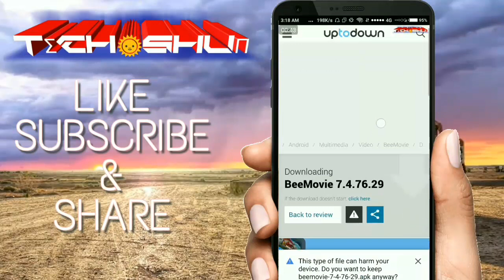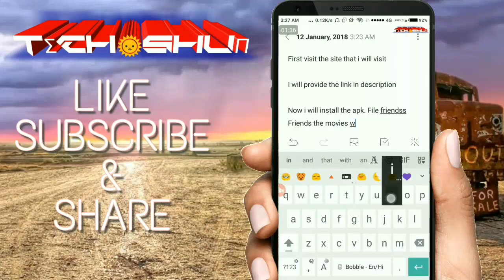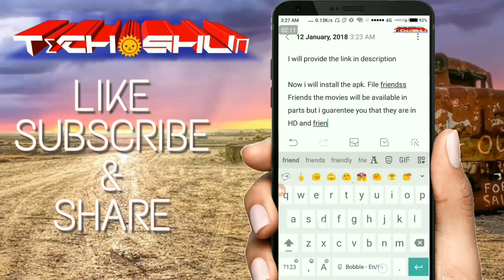HOW TO Download HD HOLLYWOOD HINDI Movies in ANDROID FOR free || TECH SHUN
HEY
 FRIENDZZ🙋🙋🙋

(I AM BACK AFTER A LONG BREAK BECAUSE OF MY EXAMS)

In this video I Will show you the method to download

Movies on any android in HD
For free
Yes friends this is my second video
On the method to download movies in android phones for free
Friends i will
Download movies through an app
|| BEE MOVIE ||

This is not a fake videos Friends

Download link -

BYEEEE

don't SCROLL down...
Key words -

Tiger Zinda HaiYash Raj Films₹504.75 crore(US$79 million)[1]2Golmaal AgainReliance Entertainment₹309.43 crore(US$49 million)[2]3RaeesRed Chillies Entertainment₹308.88 crore(US$48 million)[a]4Judwaa 2Fox Star Studiosures₹216.58 crore(US$34 million)[6]6TubelightSalman Khan Films₹211.14 crore(US$33 million)[7]7KaabilFilmkraft Productions Pvt. Ltd₹209.5 crore(US$33 million)[8]8Badrinath Ki DulhaniaDharma Productions₹200.34 crore(US$31 million)[9]9Jolly LLB 2Fox Star Studios₹197.33 crore(US$31 million)[10]10Jab Harry Met SejalRed Chillies Entertainment
OpeningTitleDirectorCastGenreStudioRefJ
A